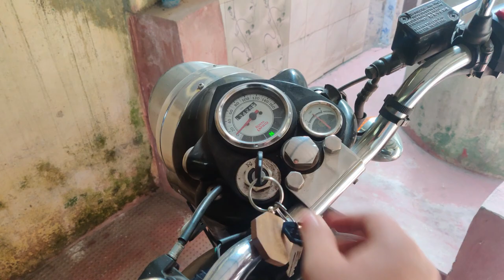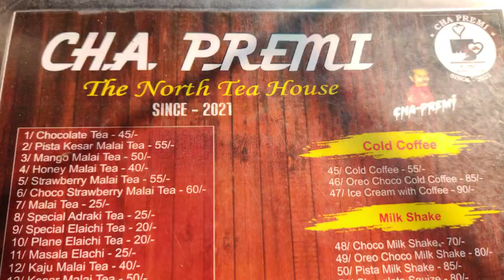Such days!!😍Domohani | Gajaldoba | Dooars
Domohani ~ Gajaldoba ❤️